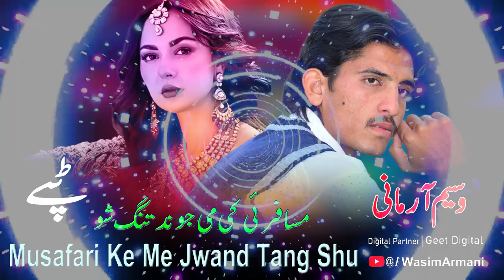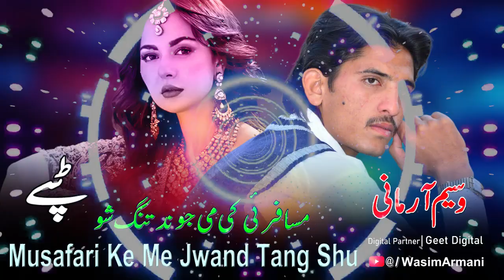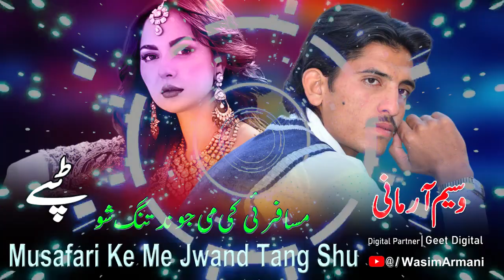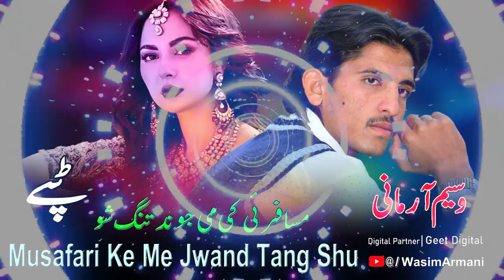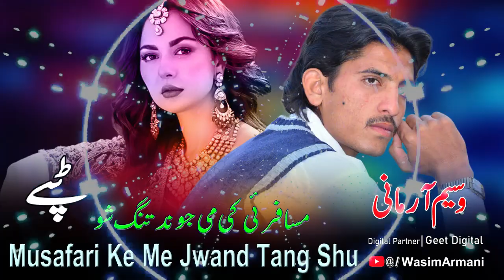Waseem Armani New Songs 2024 Musafari Ke Me Jwand Tang Shu | Pashto Hit Tappay 2024